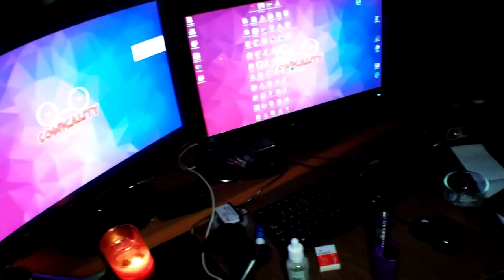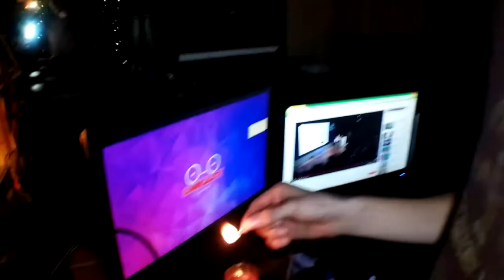HOW TO GET SUBSCRIBERS FAST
Just kidding, I barely have any lol. We had a blast filming the skit for Cam's channel though.

Make sure to check out the skit we filmed and Comicality!